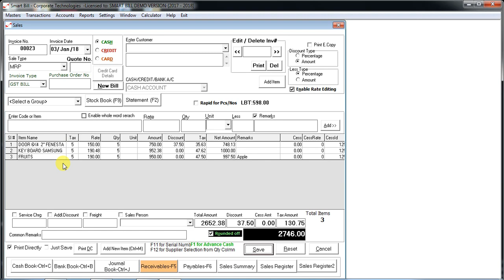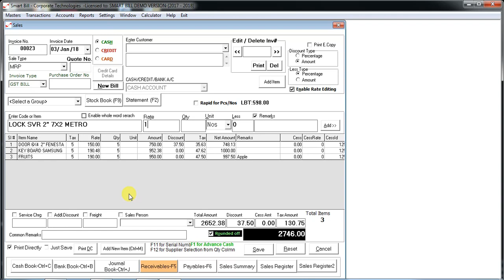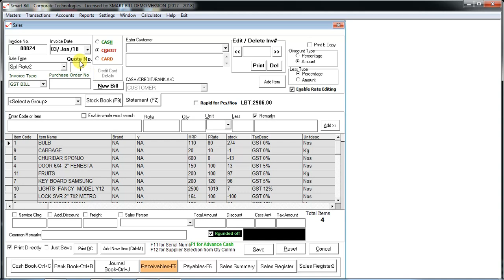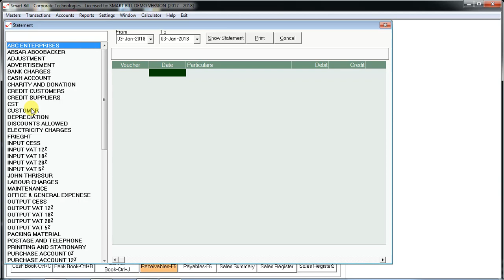Smart Bill Sales Malayalam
Transaction - Sales